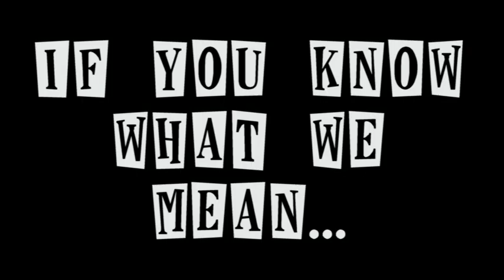Zakończenie roku 3 klas V LO 2012 THE WONDER YEARS.mpg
film zrealizowany przez klasę 2 c ; )